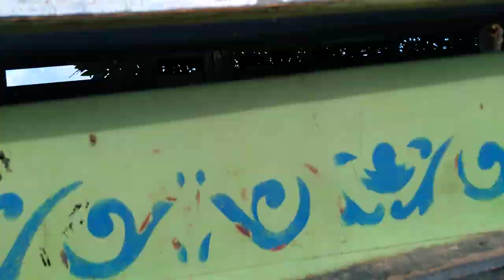é lutar meu irmão mas a recompensa vem sem dúvida. 🙏🙌